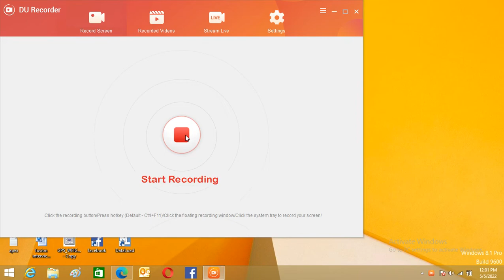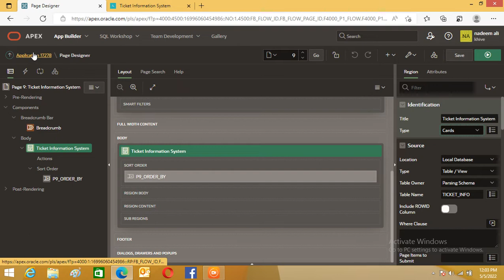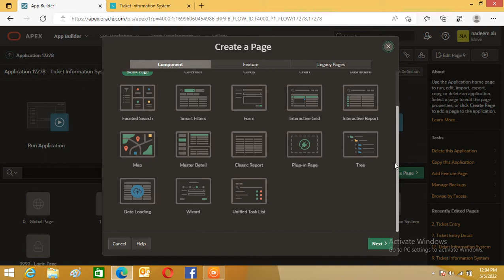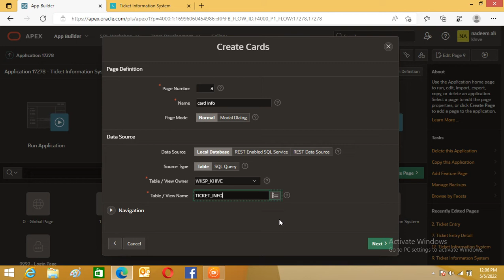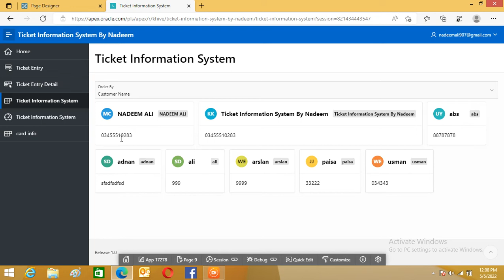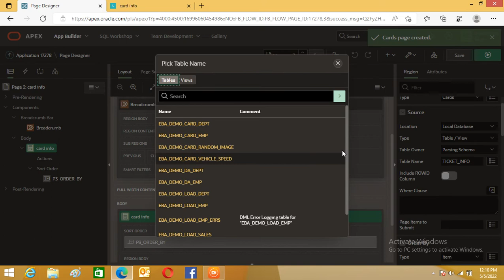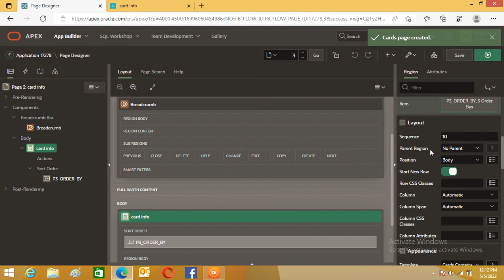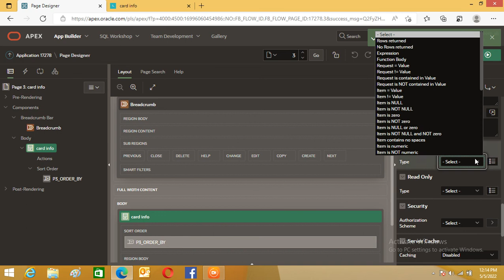Cards in oracle apex Nadeem Info Tech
Nadeem Info Tech

my new video
oracle apex live project
join me to learn apex
free training
my channel
nadeem info tech
its new opportunity for new and old students to learn hard queries
and live project